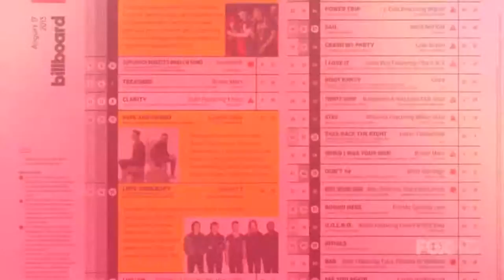Jena Irene | Clarity & EDM in Her Future! | American Idol Season 13 Top 10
Jena Irene totally broke out of the mold this week performing EDM hit "Clarity." She looked very comfortable on the stage and interacting with the glow stick holding enthusiastic audience!

In this interview, Jena Irene talks about her passion for EDM music and how she fed off the crowd during her performance. She also talks about her outfit and how this week was all about taking risks... and it paid off!

Read our Jena Irene Top 10 Synergistic Review here!

&nbsp;
Produced & Distributed by Jason England & Catalina Walsh of Synergistic Productions, Inc.